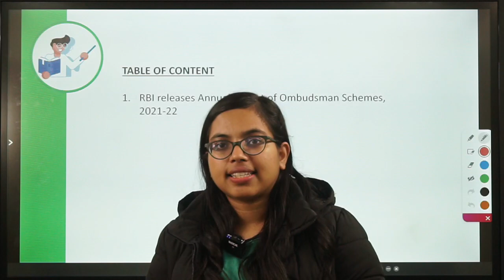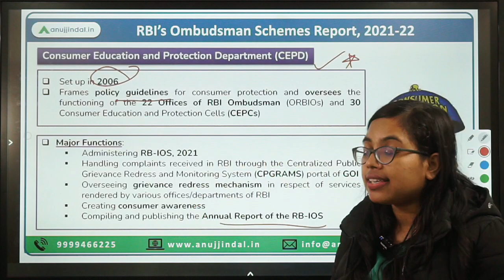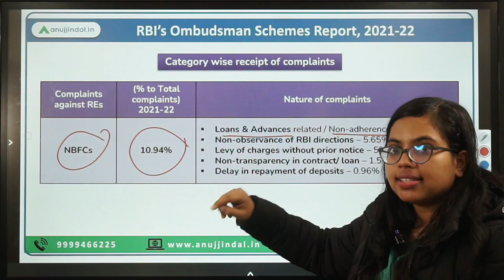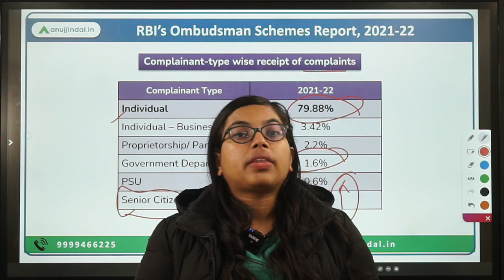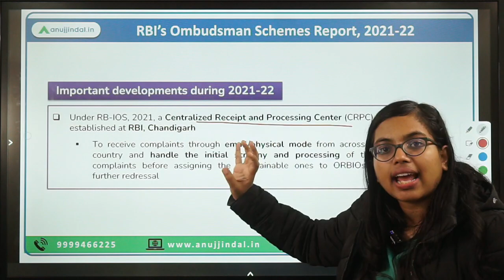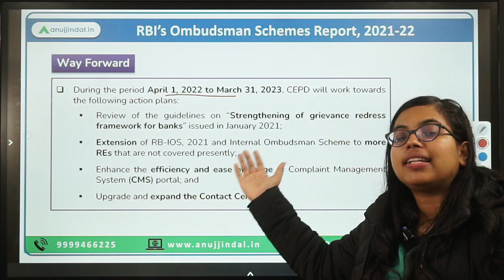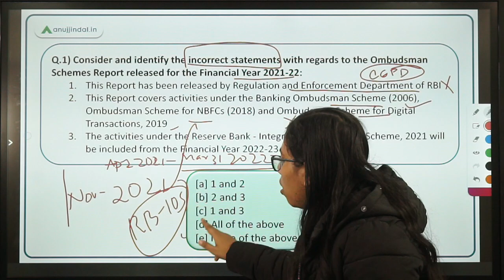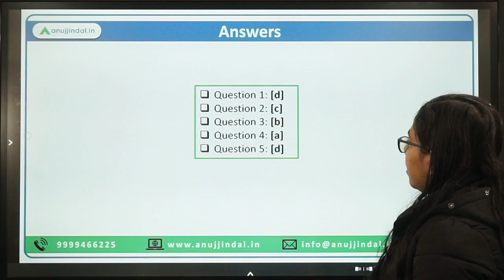RBI Grade B | RBI 24*7 Current Affairs | Ombudsman Schemes Report, 2021-22 | Day 03,Jan 23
I hope you all are doing good and motivated enough to prepare for your dream exam!

Today, we’ll be discussing a very important report from your exam’s perspective. It is the Annual Report of the Ombudsman Schemes for the FY 2021-22 released by the Consumer Education and Protection Department (CEPD) of RBI